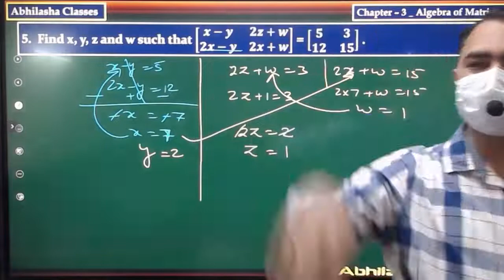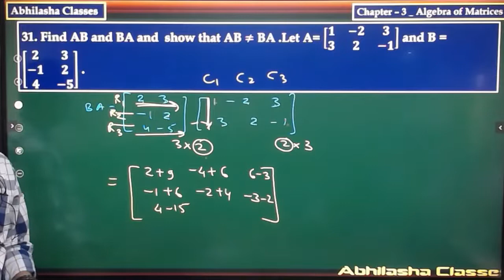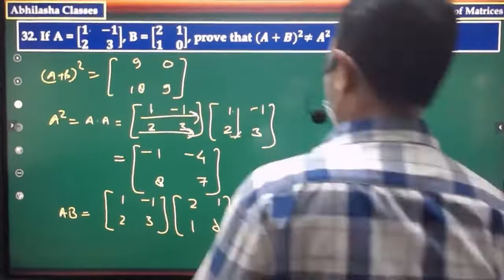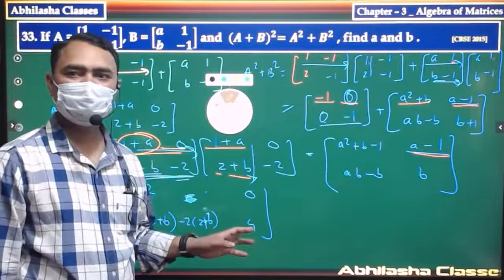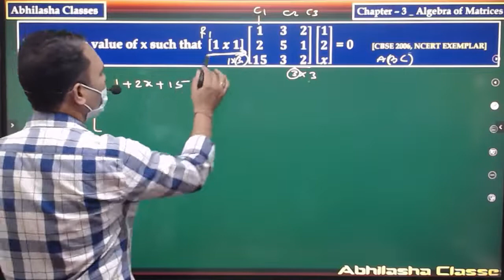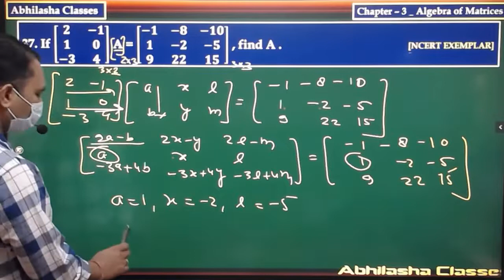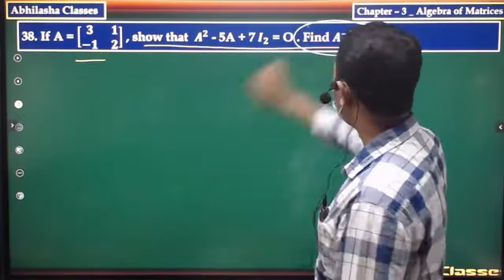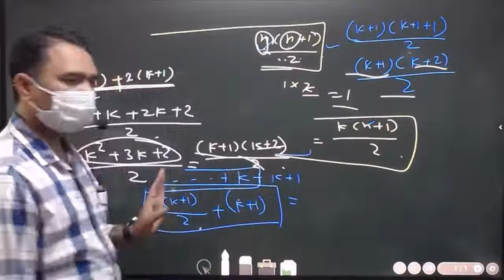Matrix and determinants class 12th ( part 3 ) | Class XII maths